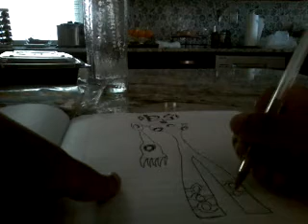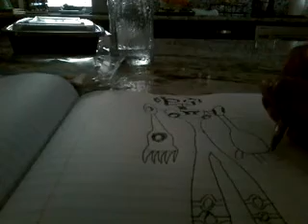How To Draw Ultimate Echo Echo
How To Draw Echo Echo's Ultimate form